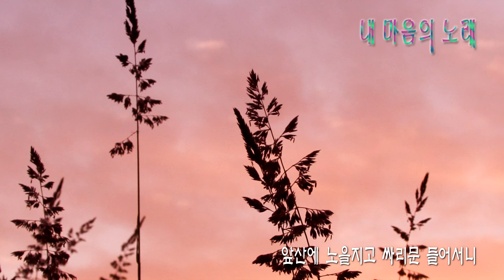트롯트 -대중가수.박진호"빈지게" 박진호.작사.작곡 박진호 010-8753-3828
박진호의 내마음의 노래 전17곡 악보와 MR 이 준비되어있습니다.
1.추억의 부산항
2.반나절
3.빈지게.
4.비껴간 사랑.
5.추억에 젖어보는데
6.안개속의 여인
7.느낌.
8.사나이 한세상.
9.아버님 산소.
10.오늘밤 너 생각에.
11.천상편지.
12.말없이 떠난사람.
13.강물.
14.내안에 너를 찾아서.
15.당신으 뒷모습.
16.가슴에 내리는 비.
17.훨훨.